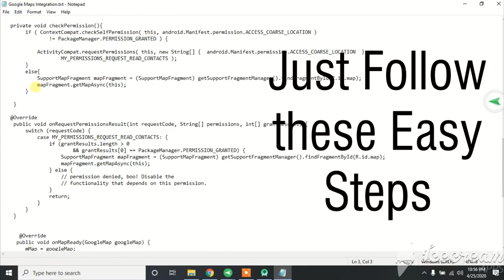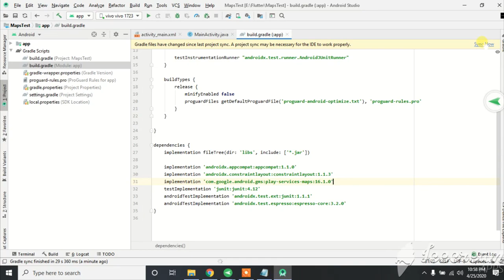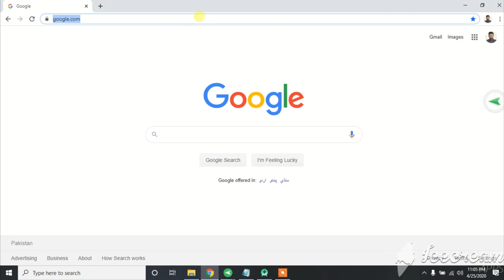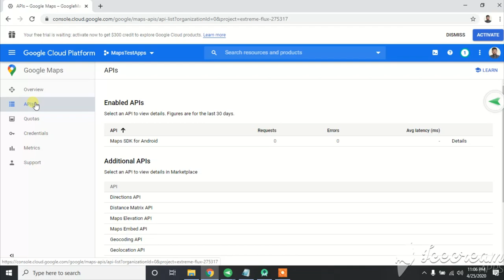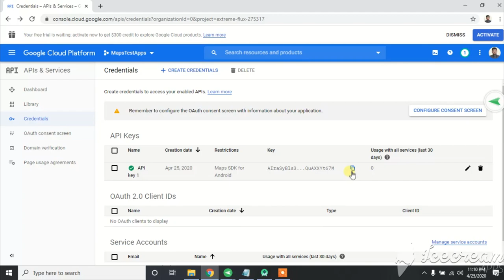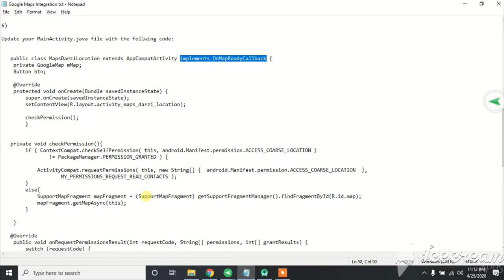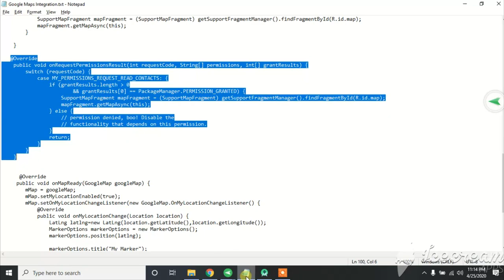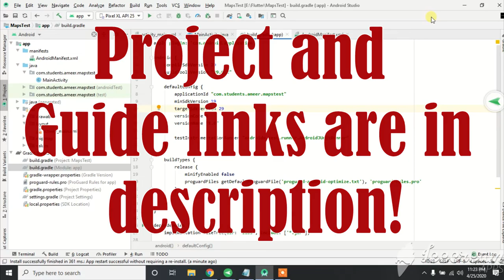How to Implement Google Maps in Android Studio in 7 Easy Steps in 2020 | Androidx| Source Code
Follow these 7 easiest steps to Integrate Google Maps in Android Studio within your Android App. This Tutorial will Cover all the latest Updates by Google Maps. These Tutorial will use Latest Android Maps SDK.
This Tutorial also includes how to get and zoom into your current location.

And if you like the video and it was helpful for you, then please subscribe to our channel for more such videos and also give suggestions to improve our content in comment section. It will be very helpful for us.